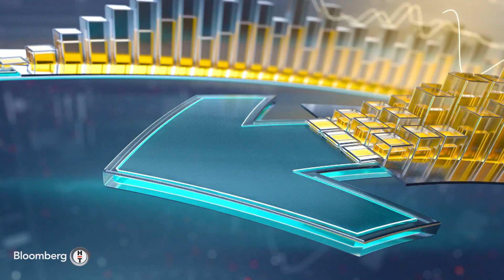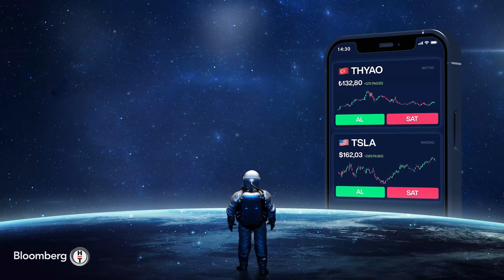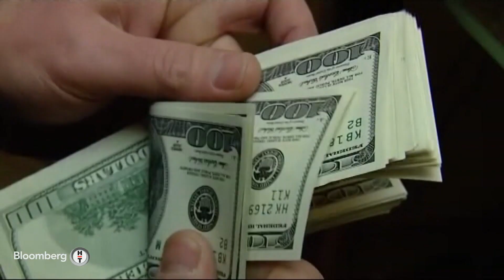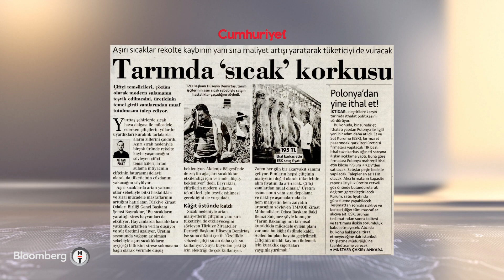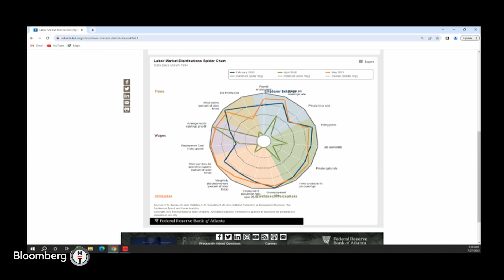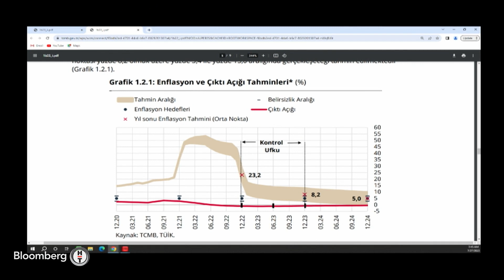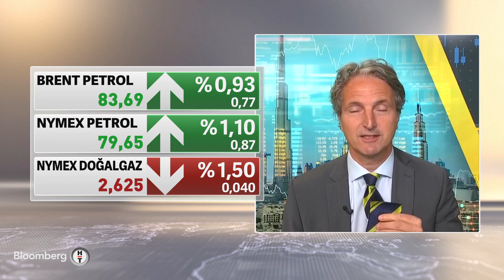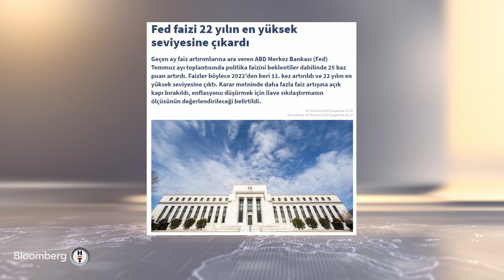İlk Söz - Fed Son Adımıyla Politika Faizini 22 Yılın En Yüksek Seviyesine Çıkardı | 27 Temmuz 2023